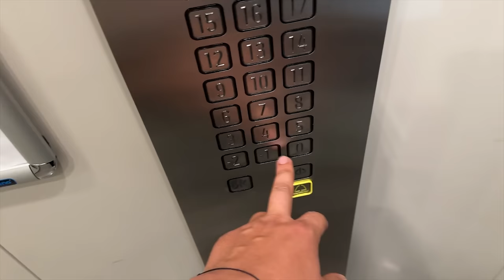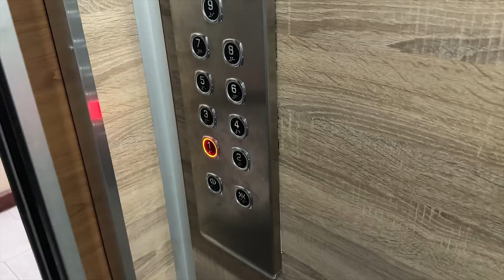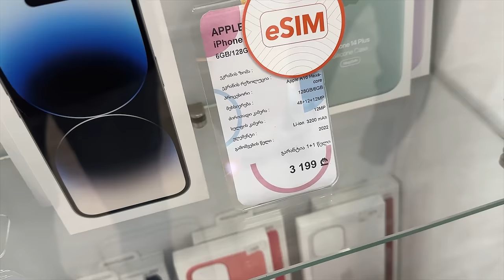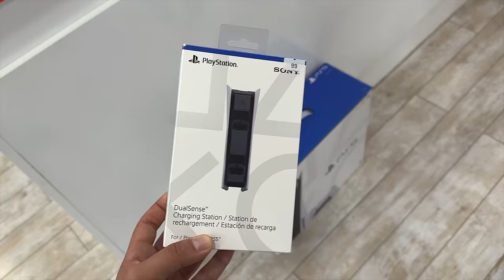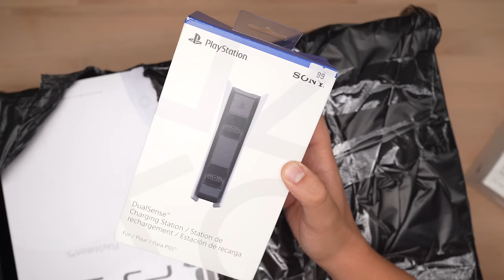GÜRCİSTAN'DAN UCUZA PLAYSTATION 5 VE AKSESUARLARINI ALDIM !! (Kutu Açılışı)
Herkese selamlar bugün sizlere üç günlük Gürcistan tatilimden bir video çektim. Döviz kurundan faydalandım ve Playstation 5 satın aldım. Video hoşunuza gitmiştir umarım, ben çekerken çok eğlendim. İyi seyirler.